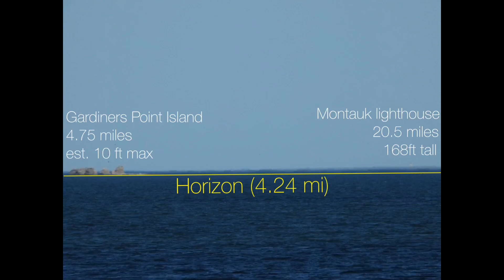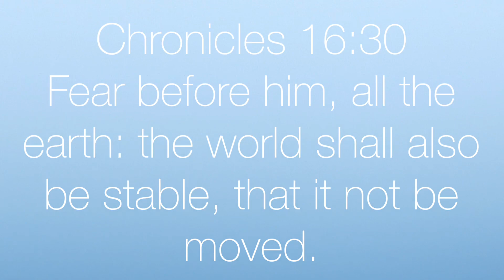Live With Dignity - Tom Green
Once you choose to accept, then you will see.